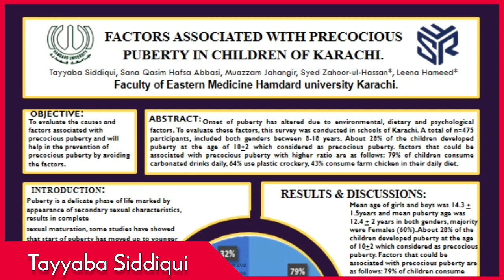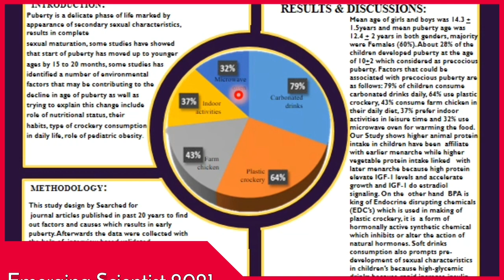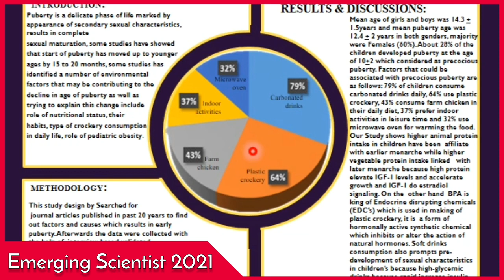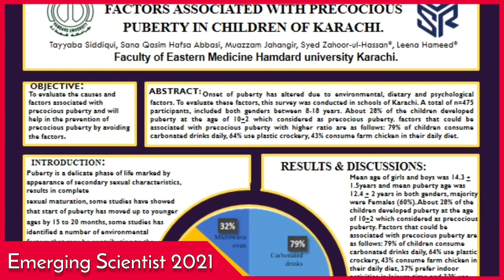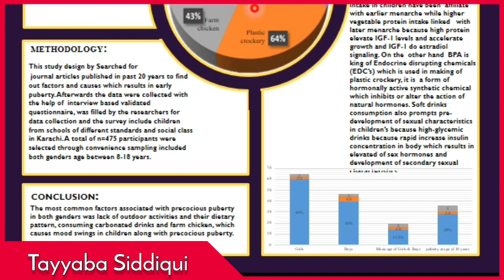Ms. Tayyaba Siddiqui & Mr. Muazzam Jahangir_Poster_Presenters_ES2021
Conference Track: Health Sciences ;
Presentation Title: Factors Associated with Precocious Puberty in Children of Karachi ;